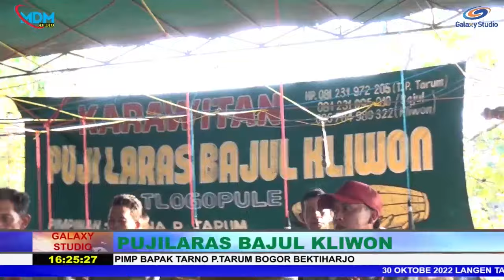TAYUB TUBAN Nyi Karniati, Nyi Hemik & Nyi Mursiati Live Dusun Jegong Desa Bektiharjo Full Siang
30 Oktober 2022
PERESMIAN JALAN RT 03 RW 10
Dusun Jegong Desa Bektiharjo Kec. Semanding - Tuban
Hiburan Langen Tayub Seni Karawitan PUJI LARAS BAJUL KLIWON Tlogopule Pimp. Tarno P. Tarum Bogor - Bektiharjo
Waranggono : Nyi Karniati, Nyi Mursiati & Nyi Henik
Pramugari : Bapak Sunanto & Bapak Narko
Kerja Bareng MDM AUDIO Tlogopule - Semanding Pimp. Bapak Warto RW
DOKUMENTASI BY. GALAXY STUDIO TANGGULANGIN -  MONTONG - TUBAN PIMP. IBU KARNIATI 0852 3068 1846